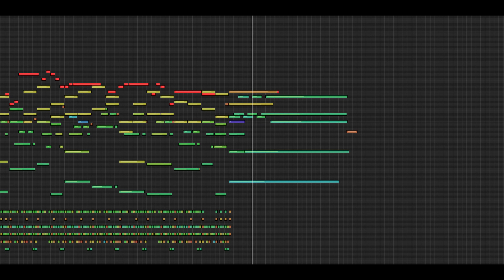NieR Replicant - Song of the Ancients / Devola [Soundtrack Re-creation] ft. SOLARIA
'Song of the Ancients' originally composed by Keiichi Okabe (MONACA) & Emi Evans.
Aural transcription & arrangement for virtual instruments by Timothy Richards.

An arrangement combining elements from both ‘Gestalt’ & ‘Replicant ver.1.2247’.

As a big fan of Yoko Taro games and their soundtracks, I had previously transcribed a few of my favourite pieces. I hadn't considered uploading them as I had no way of replicating the vocal performances which are a hugely important part of their sound.
However, earlier last year I came across Solaria; a vocal synthesiser bank for SynthV by Eclipsed Sounds. After getting to sit down and spend some time playing with it, I decided to see how closely it could replicate Emi Evans' Chaos language.

Please note chord midi data has been removed and vocal midi is represented an octave higher for visual clarity.

*Virtual Instrument libraries used:*

▸ *Vocals:*

Dreamtonics - Synthesizer V
Eclipsed Sounds - SOLARIA

▸ *Strings:*

Vir2 - Acoustic Legends HD
Musical Sampling - PLCK
Orchestral Tools - Phoenix
Orchestral Tools - Andea
Fluffy Audio - Khim
Pettinhouse - Acoustic Guitar 2.1
Spitfire Audio - Harp
Performance Samples - Vista (Harp)
Pianobook - MG Nylon Guitar
Pianobook - MG Sweet Uke
Pianobook - MG Shimmers
Pianobook - Hearth & Hollow LITE
Pianobook - Global Swarm
Pianobook - Tri-Timbral Flocks

▸ *Percussion:*

Vir2 - World Impact Global Percussion
Spitfire Audio - Inder Goldfinger Percussion
Soniccouture - Balinese Gamelan
Impact Soundworks - Javanese Gamelan

▸ *Misc:*

Spitfire LABS - Bell Swarm
Spitfire LABS - Hand Bells
Bunker Samples - The Harmonium